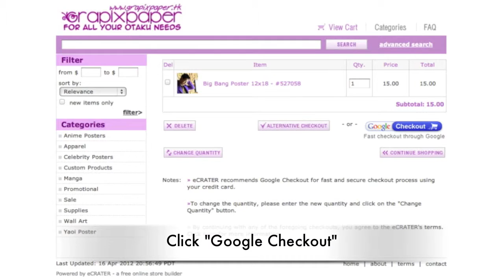grapixPAPER :: How to pay via Google Checkout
A step by step tutorial on how to order properly using Google Checkout